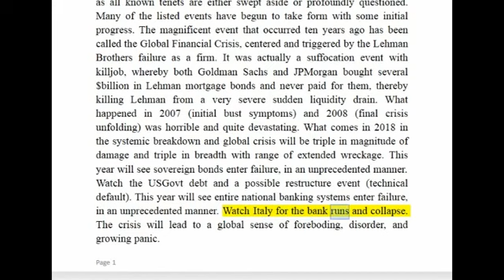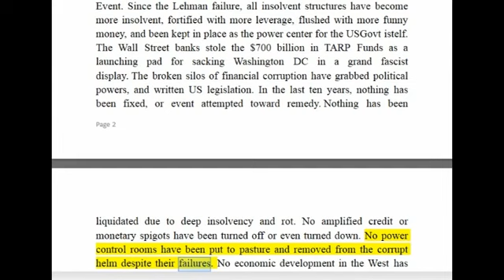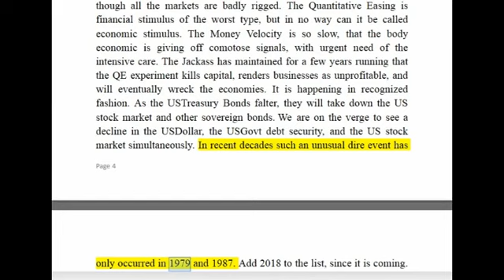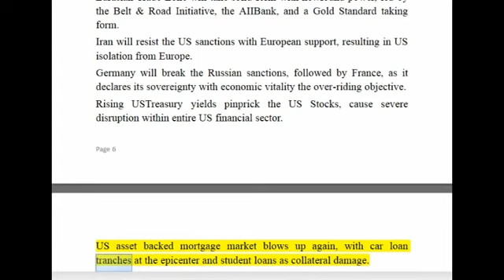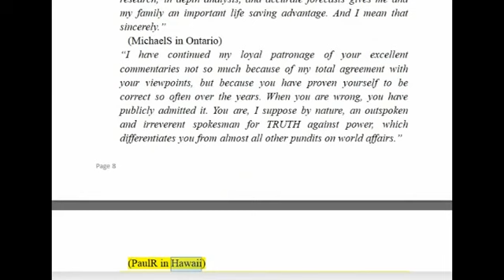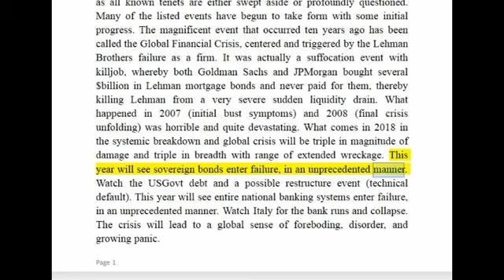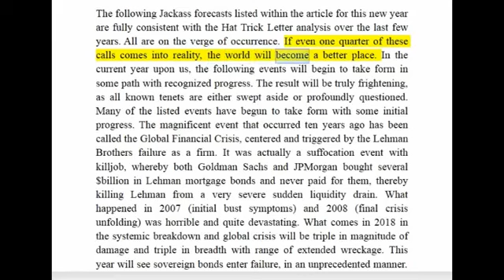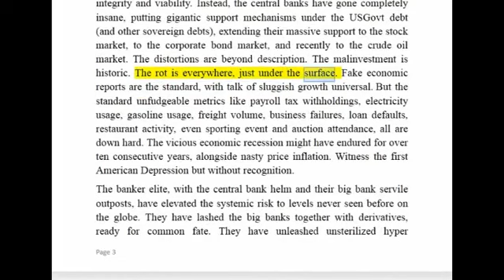Jim Willie Report: Silver Breaks Out Of The Suppression Box Before Gold In 2018